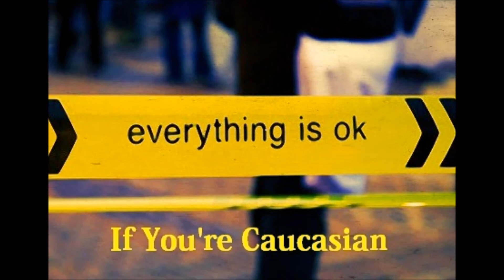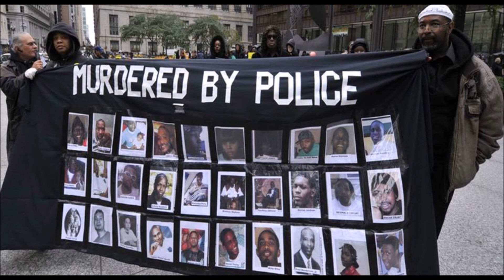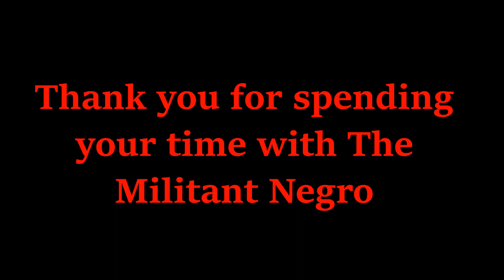Caucasian Man Walks Free From Crime Scene After Executing Negro Man.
Caucasian Ronald Gasser, 54, admitted fatally shooting former N.F.L. player Joe McKnight, 28, a Negro, in Louisiana Thursday, BUT was allowed TO WALK FREE FROM THE CRIME. Yes you read that correctly. WAS NOT ARRESTED/CHARGED.

Help The Oceti Sakowin Water Protectors Standing Rock Sioux

The Militant Negro is about facts, truth, and a common sense approach to current events.
WHEN A MAN SPEAKS THE TRUTH WITH NO CONCERN FOR CONSEQUENCES, HE THEN BECOMES A GREAT MAN.

Thank you for taking time to visit The Militant Negro™
YouTube Channel. The Militant Negro™ would greatly appreciate your charitable contribution to The Blanket Of Love For Gaza project, if you are able: